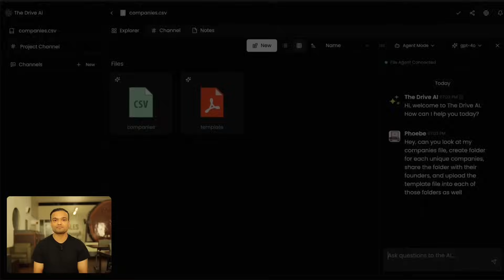Introducing The Drive AI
Humans spend hours dealing with files: creating, sharing, writing, analyzing, and organizing them. The Drive AI can handle all of these operations in just a few seconds — even while you're off-screen getting your coffee, on a morning jog, or during your evening workout. Just give The Drive AI agents a task, and step away from the screen!